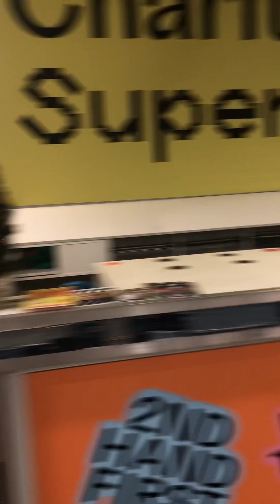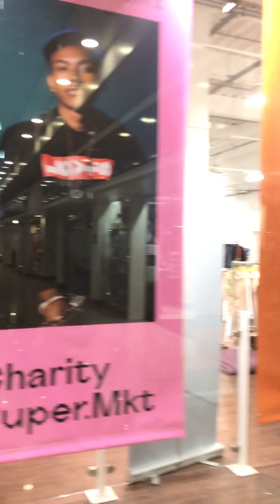A tour around charity shop at Lowry outlet